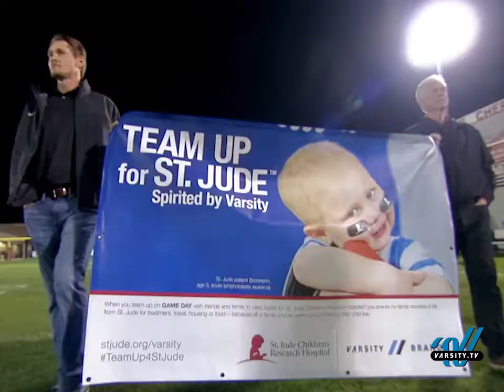Varsity News Now Episode 31 - 2016